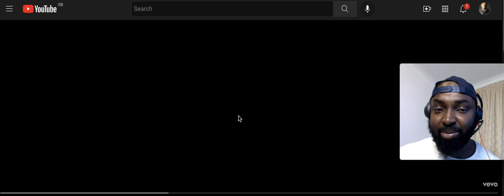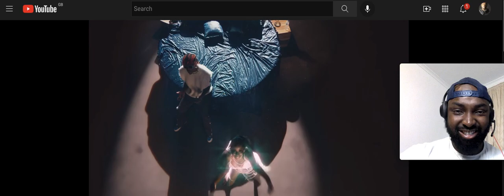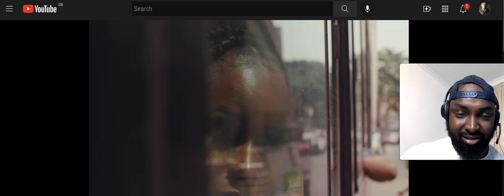Oxlade Want You Official Video